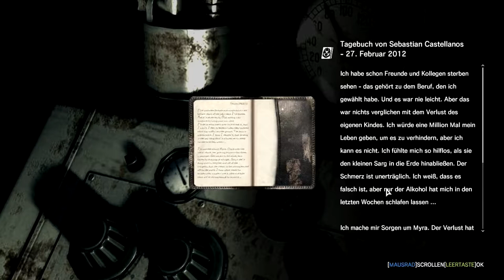The Evil Within [LP] Kapitel 10 Teil 2: Die Werkzeuge des Meisters! Gameplay Deutsch/German [HD]